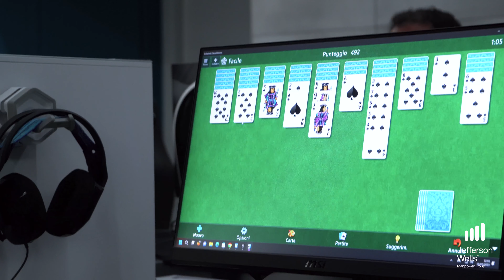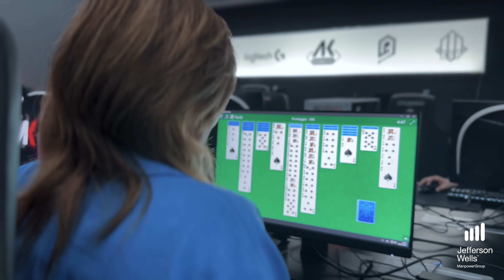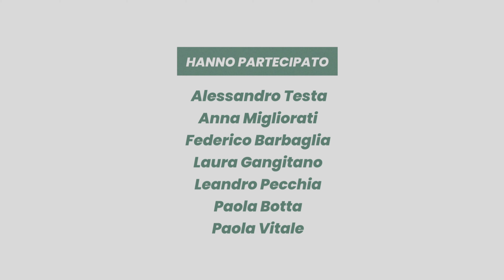The Match: professionisti in campo, manager in gioco #2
Oggi essere un leader solitario è difficile. Infatti, anche se le decisioni vengono spesso prese in autonomia dai manager è indispensabile costruire dei momenti di condivisione con il team.

In questo secondo episodio di “The Match: professionisti in campo, manager in gioco” i 7 manager protagonisti della webserie, saranno condotti da
Germano Lanzoni sul tema “leadership e solitudine”.